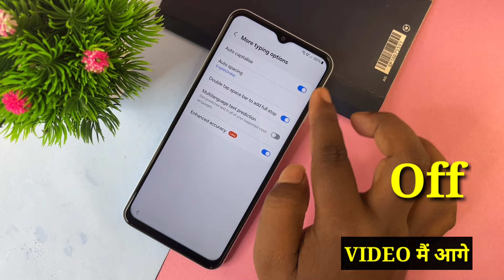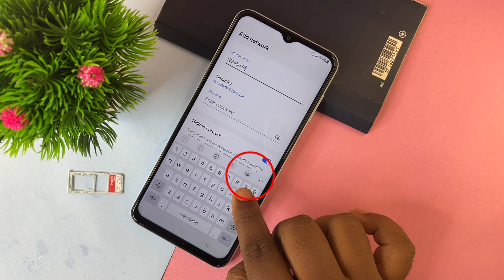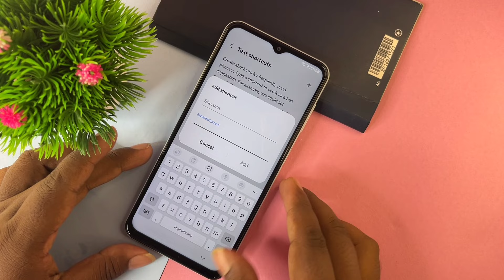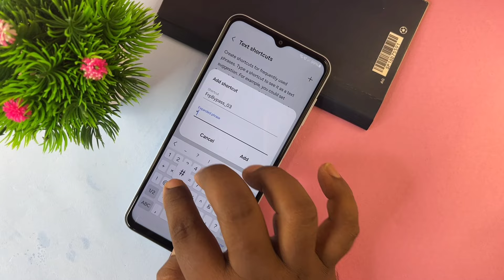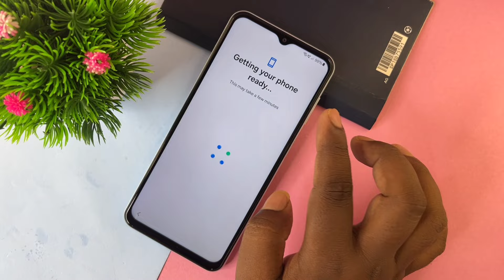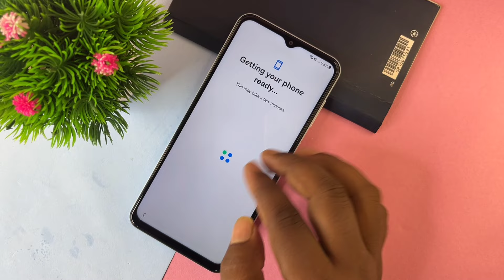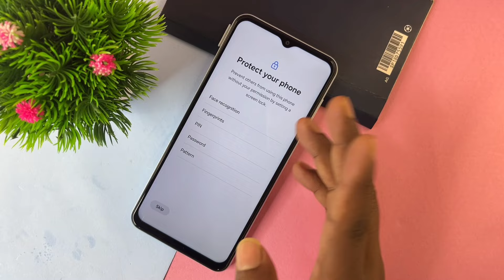"New Method 2024" Samsung All Model FRP Bypass Android 11/12/13/14 | Gmail Account Remove Without Pc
samsung s10 plus frp bypass
samsung frp tool adb fail
samsung frp bypass 2024